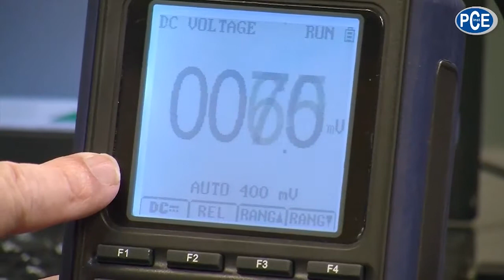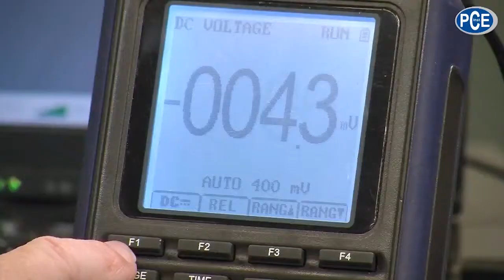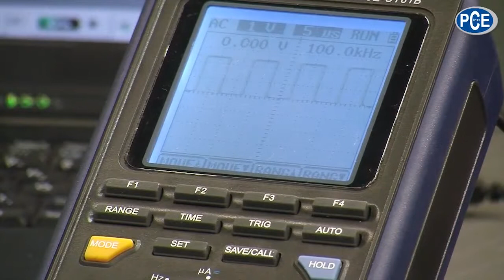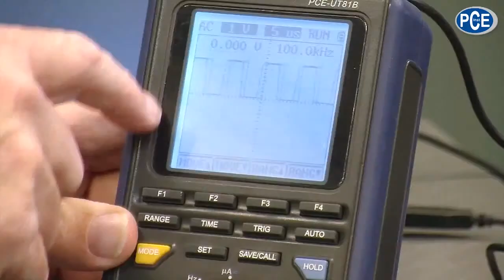Oscilloscopio portatile PCE-UT 81B | PCE Instruments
Il giornalista Wolfgang Rudolph ci presenta in modo semplice e illustrato il funzionamento del PCE-UT 81B mentre misura la corrente.
Caratteristiche importanti dell'oscilloscopio:

- Multimetro con range automatico
- Sample-Rate: 40 MS/s
- Ampiezza di banda della frequenza: 8 MHz
- Display grafico retroilluminato (160 x 160 pixel)
- Memoria interna per 10 immagini
- Registrazione dei dati attraverso il PC